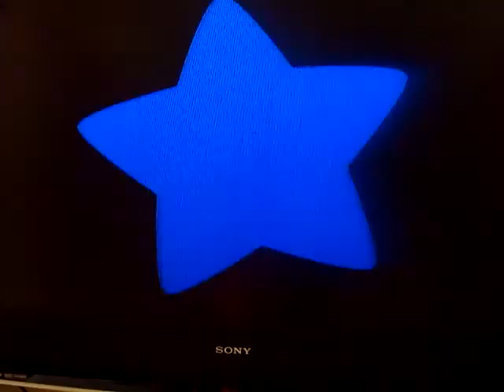Super Smash Bros Brawl:Episode 3 (Team Battle)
This is a team battle with me and player 2 on one team against Sonic and Yoshi level 5!